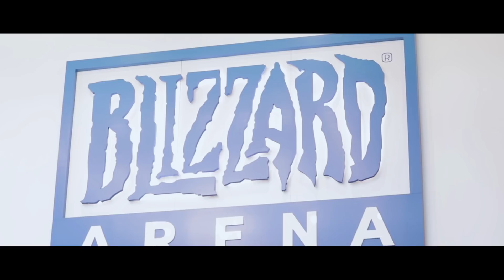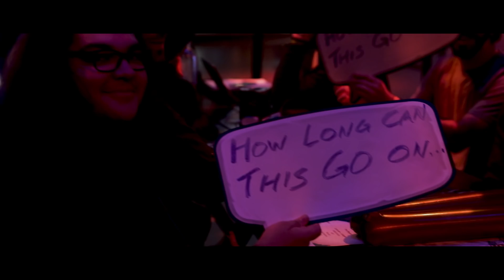HCT Fall Championship ft. Justsaiyan | Hearthstone | [The Boomsday Project]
Join us behind the scenes as we capture Justsaiyan's weekend competing in the HCT Fall Championship!

Founded by Andrey Yanyuk (“reynad”) out of his own pocket, the roster now stands among the most decorated of teams in esports and features some of the best competitors and broadcast personalities in Hearthstone, HotS, H1Z1, Fortnite, PUBG, CS:GO, WoW, Shadowverse, the FGC, LoL, Summoners War, and FIFA.

Despite its various championship titles, the franchise operates as much more than just a competitive team – Tempo Storm is one of the largest esports media companies in the world. Its Hollywood studio is home to innovative, bleeding-edge productions including events, tournaments, and gaming content for one of the highest-trafficked websites in the space. Tempo Storm also continues to deliver best-in-class live content with its proprietary mobile production abilities.

This channel focuses on helping Hearthstone players develop deck building skills and game sense, as well as providing funny Hearthstone-related content.